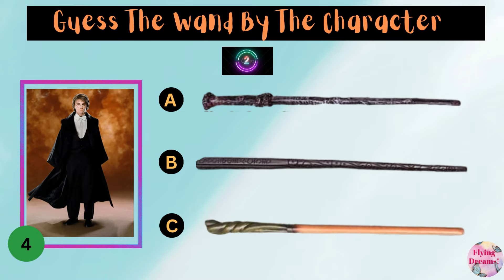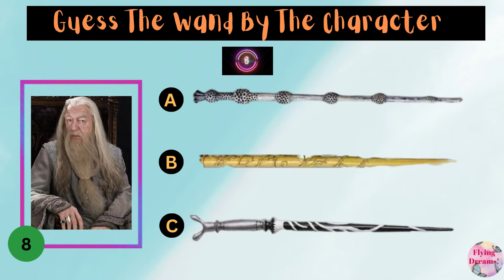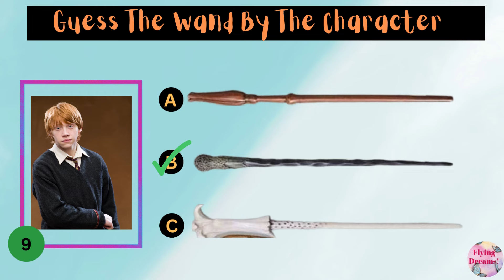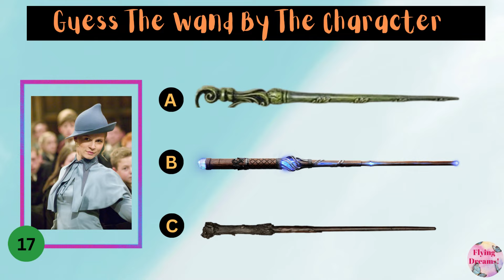The Ultimate Harry Potter Wand Quiz: Can You Guess Which Wand Belongs to Which Wizard?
Are you a true Harry Potter fan who knows everything about the magical world of Hogwarts? In this Harry Potter trivia quiz, we'll put your knowledge to the test by asking questions about wizards and their wands. harry potter wand quiz

From the wand cores and woods to the different spells they can cast, this quiz covers all aspects of the wizarding world. You'll be challenged with questions about some of the most famous characters from the Harry Potter series, including Harry, Ron, Hermione, and many more.

This quiz is perfect for all Potterheads who want to test their knowledge and see how much they really know about the magical world of Harry Potter. Whether you're a Gryffindor, Hufflepuff, Ravenclaw, or Slytherin, this quiz is sure to challenge you and bring out your inner wizard.

So grab your wand and get ready to answer questions about your favorite characters and their wands. Will you be able to ace this Harry Potter trivia quiz? Let's find out!
I hope you enjoy the quiz. Do share your scores in the comment section below, And hit like for another series. Challenge your friends with this quiz.